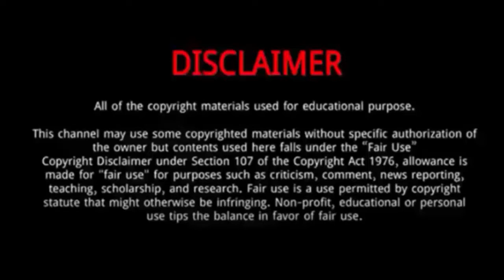Sofia Raffaeli (Gymnast)|| 10 Things You Didn't Know About Sofia Raffaeli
Sofia Raffaeli || 10 Things You Didn't Know About Sofia Raffaeli

Sofia Raffaeli is an Italian individual rhythmic gymnast.
She was Born on January 19, 2004 in Chiaravalle, Italy.
Her mother Milena Martarelli is an engineer at the University of Ancona, while her father Ganni Raffaeli is an architect.
She has a younger brother, Pietro Raffaeli who does fencing. Raffaeli got involved in artistic gymnastics at the age of three, and switched to rhythmic gymnastics four years later.
On September 2022,Raffaeli represented Italy at the World Championships 2022 in Sofia, Bulgaria, where she won 5 gold medals in the all-around, hoop, ball, ribbon and team competition and a bronze medal in the clubs final.
Therefore she became the first and only Italian individual rhythmic gymnast to win a specialty gold medal, all-around medal and all-around gold medal at a World Championships.